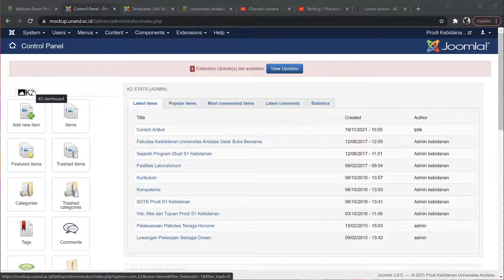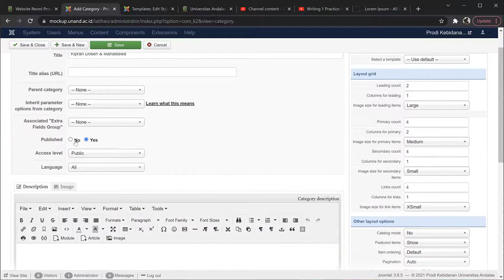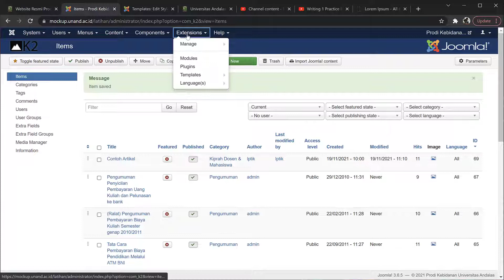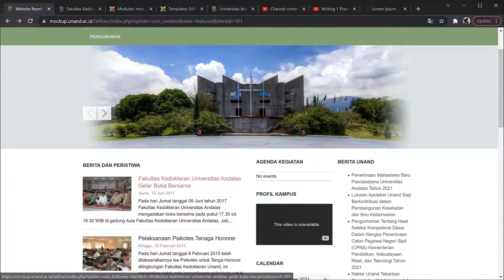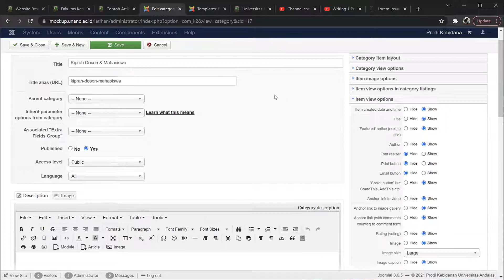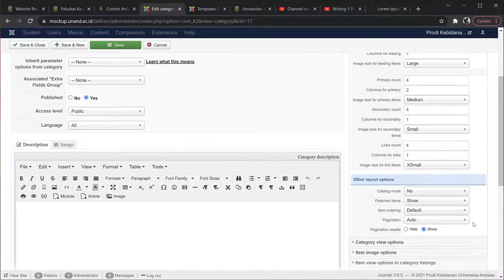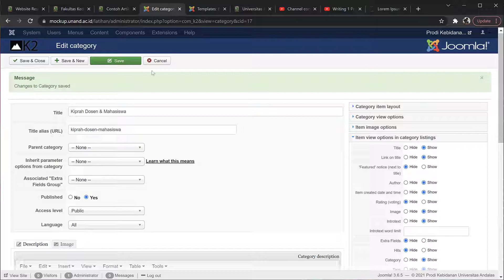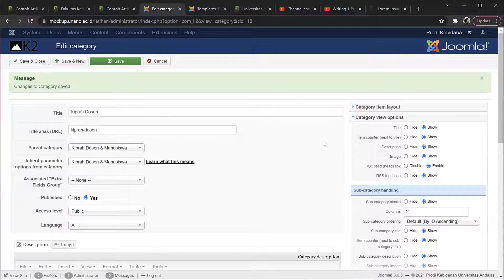05 Mengelola Kategori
Pada video ini anda akan mempelajari mengenai pengelolaan kategori pada joomla